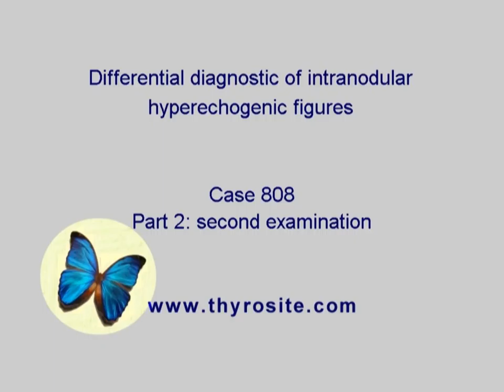Differential diagnostic of intranodular hyperechogenic figures - case 808, part 2